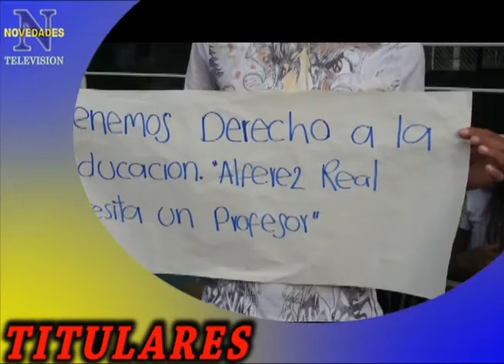Titulares viernes 03 de marzo 2017 popayán cauca.